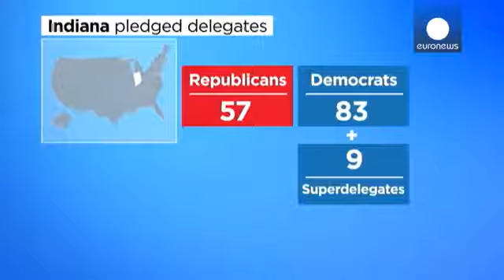Donald Trump versus Hillary Clinton